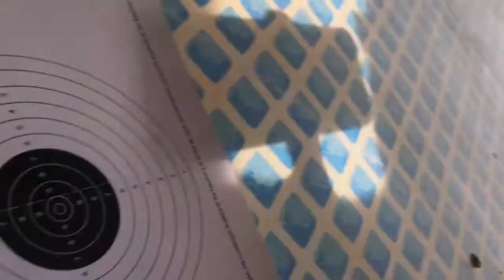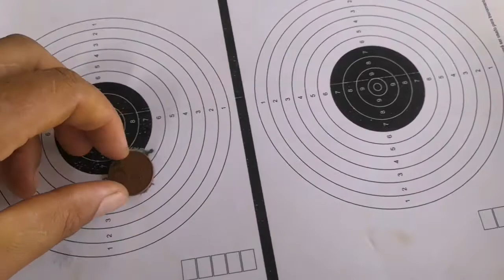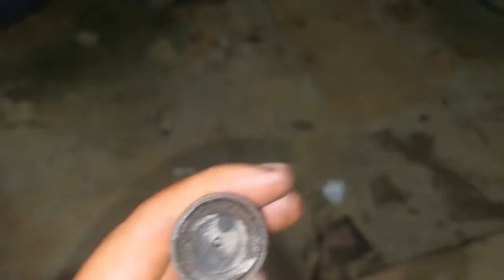CBC G2 5.5, comparação, original vs gás ram 50kg kg Pt1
Vídeo gravado em local adequado e com toda segurança possível.